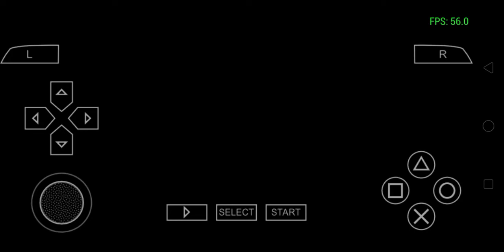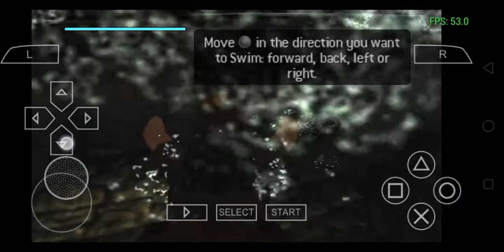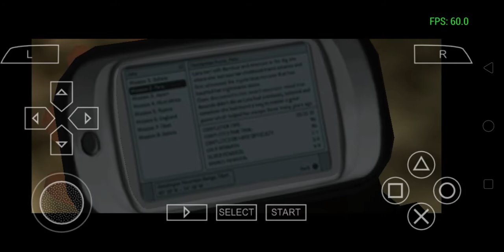Oppo F11 Tomb Raider Legend